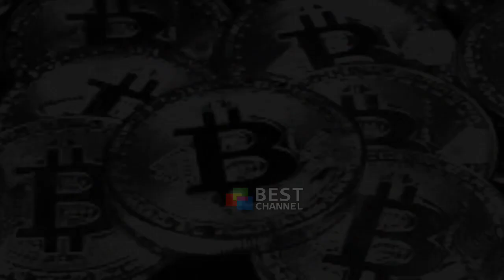BITCOIN RRITET PERSERI NE TREG KUSHTON 60 MIJE DOLLAR